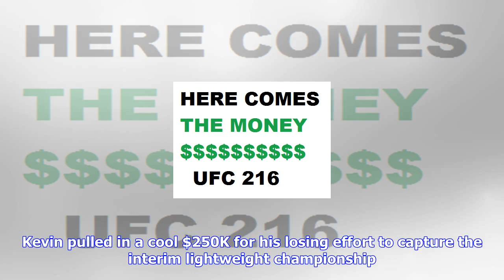Breaking News | The ufc 216 payouts are topped by ferguson’s $500k, werdum’s $400k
The ufc 216 payouts are topped by ferguson’s $500k, werdum’s $400k

MMA Junkie reported the athlete payouts for Saturday’s UFC 216 event and Tony Ferguson leads the way...